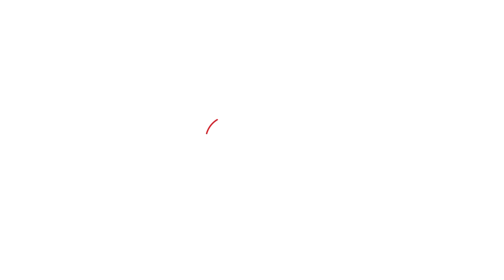हॉकी में भारत की शानदार जीत, पहले हाफ में पिछड़ने के बाद Spain को 5-4 से हराया | Sports Tak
Win lacks on India's favourite fantasy cricket App. Make your team on Howzat now and play your FIRST GAME FREE.